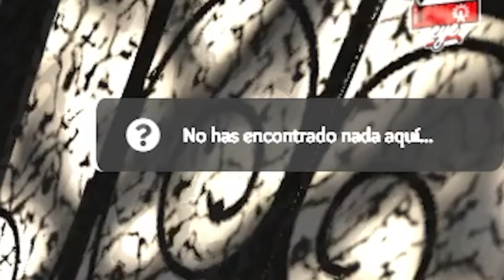LA FAMILIA OLIVARES #4